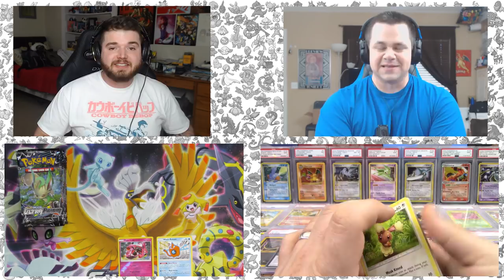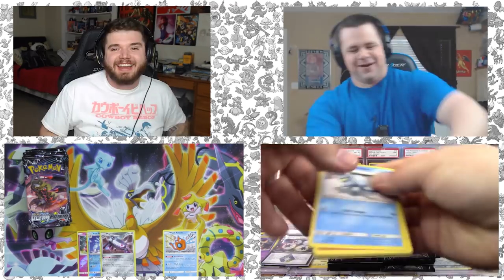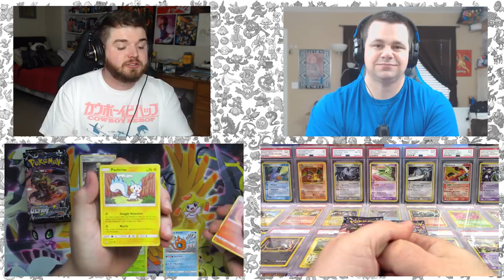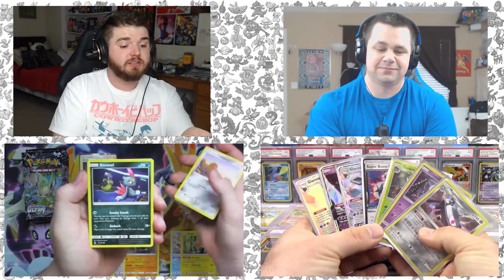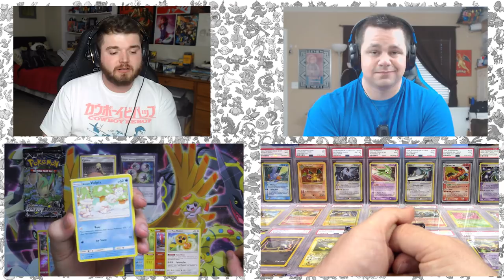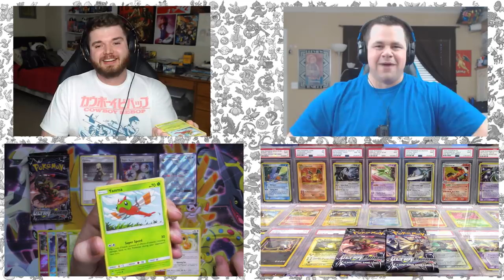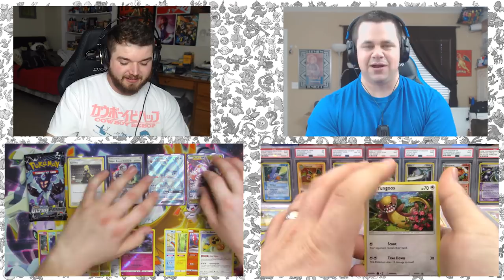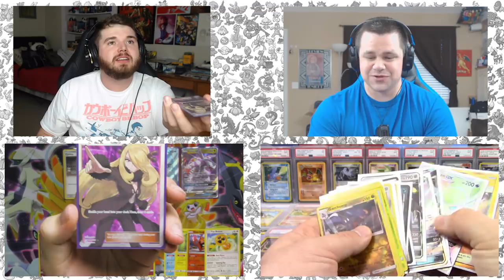Who Has the Best Box?! Pokemon Ultra Prism Box Battle with Professor K!